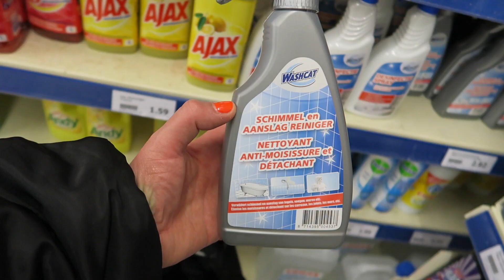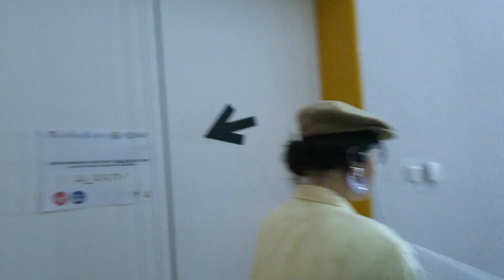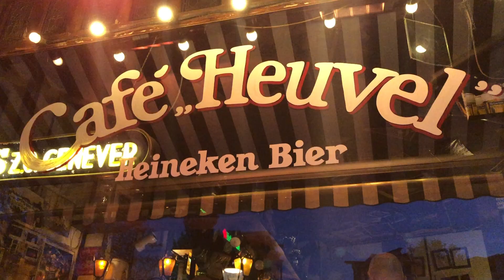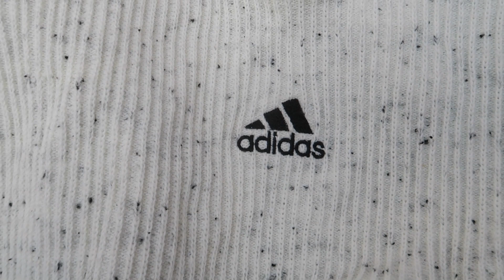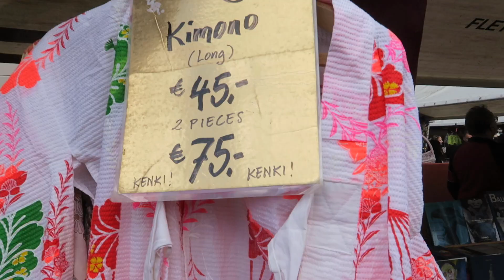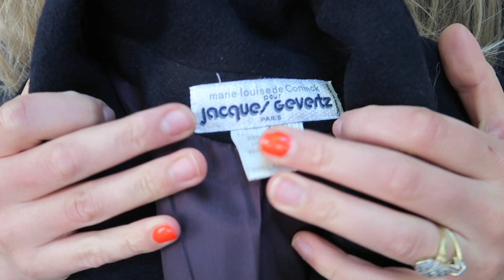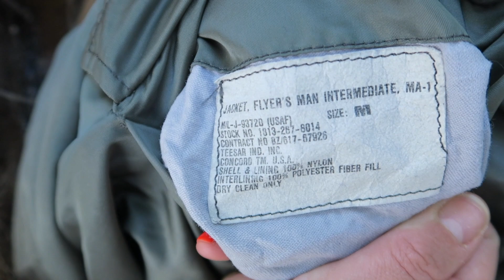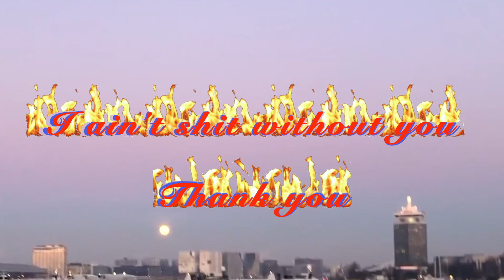SUPER VEEL VINTAGE KLEDING GEKOCHT!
Deze week zie je achter de schermen bij Koffietijd, een mega vintage shoplog op de Noordermarkt en de rest van mijn gezellig week.

Mijn naam is Roosmarijn - ik ben ontwerper en fashion vlogger. Ik neem jullie mee naar markten en kringloopwinkels op zoek naar vintage schatten. In mijn DIY-video’s laat ik zien hoe je tweedehands items kan updaten. En je kunt inspiratie vinden in mijn styling sessions en try-ons!

MUSIC
Fox beat 2

UPLOAD
Donderdagmiddag 12:00 uur